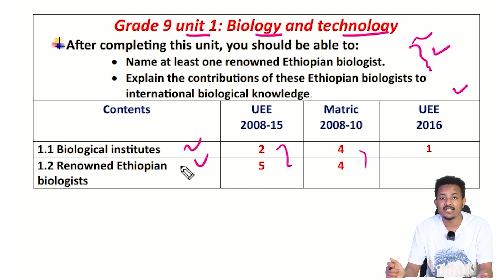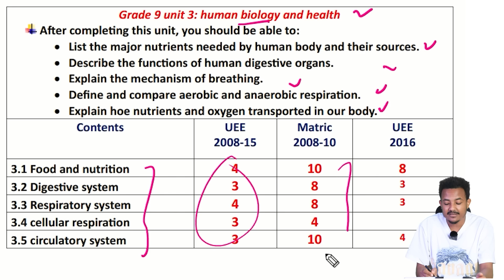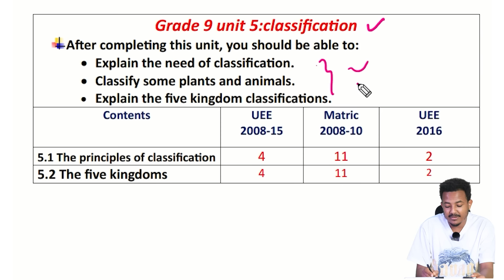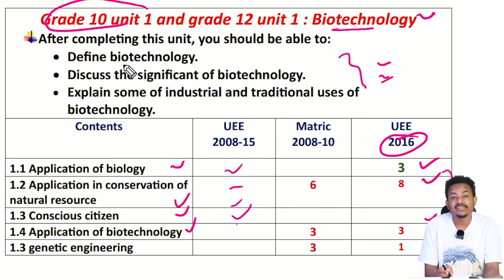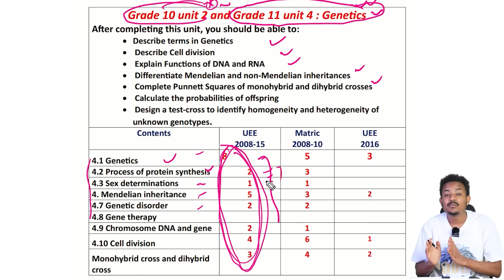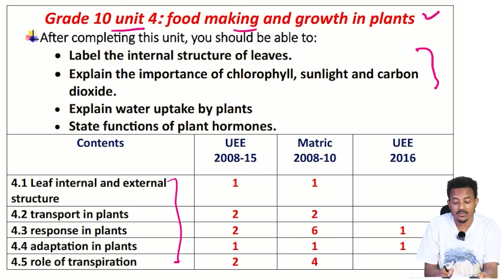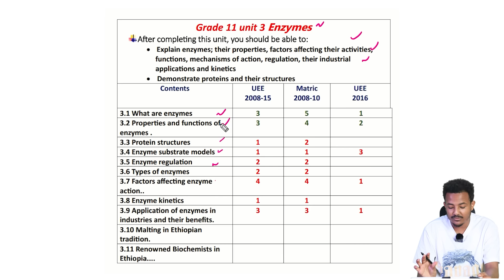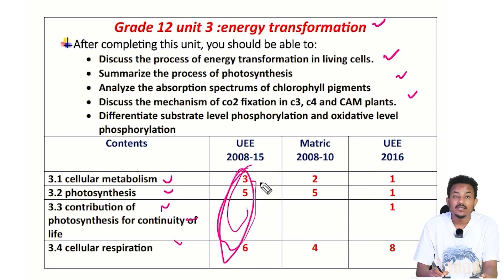Biology ከ95 በላይ ለማምጣት በዚህ መንግድ ሊንክ አድርጎ ማጥናት ግድ ነው፡፡ መልካም ጥናት